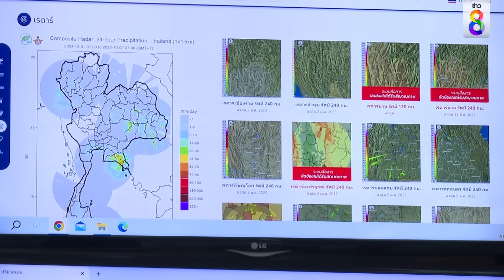อัปเดต สถานการณ์น้ำท่วมสุโขทัย หลายครัวเรือนเดือดร้อนหนัก | ข่าวใหญ่ ออนไลน์ | ข่าวช่อง8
ข่าวช่อง 8 เกาะติดสถานการณ์น้ำท่วมสุโขทัย มวลน้ำทะลักเข้าท่วมบ้านเรือนประชาชน นายกฯ รับ สถานการณ์น้ำท่วมสุโขทัย น่าเป็นห่วงที่สุด